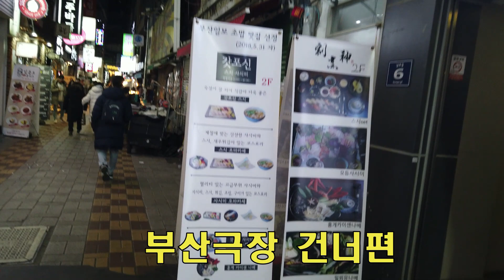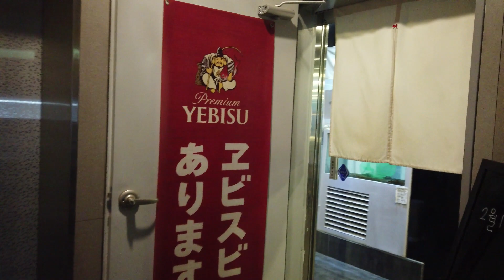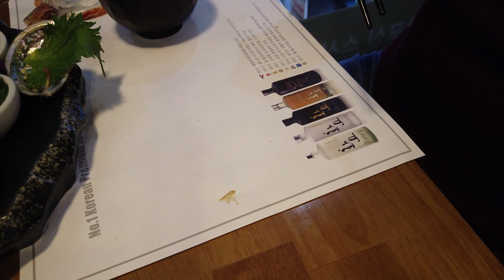부산 남포동맛집 갓포신 사시미오마카세